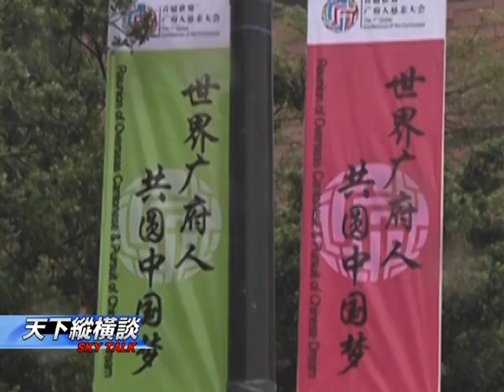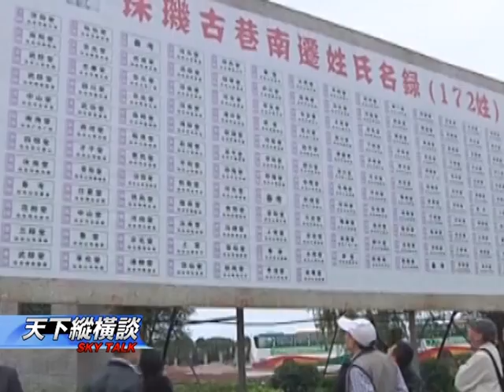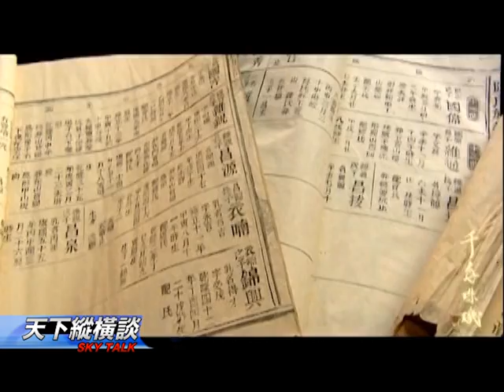天下縱橫談 2014-06-14 廣府人弘揚廣府文化 創獨特文化 國